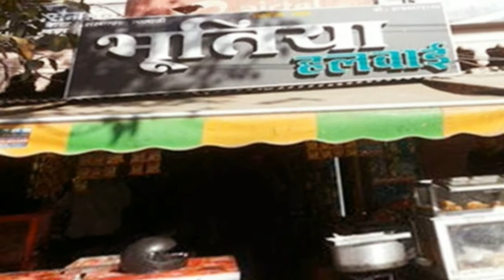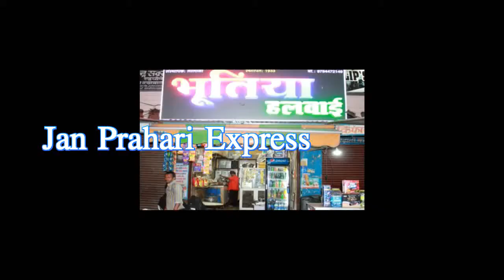इस मिठाई की दुकान को क्यों कहते हैं भूतिया हलवाई की दुकान